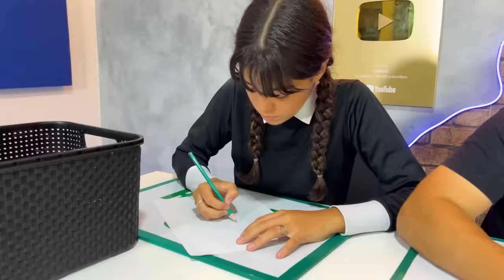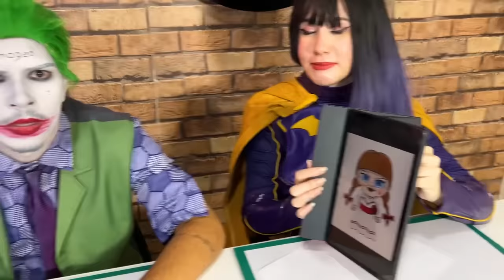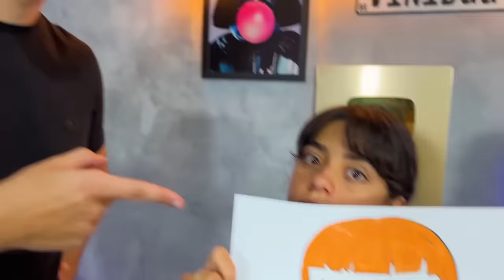QUEM FIZER O MELHOR DESENHO DA M3GAN VENCE !! DESAFIO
Tmjjj Famíliaa!!!